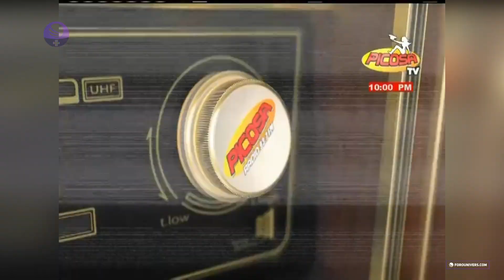Gráficas Picosa TV | Enero 2023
▸ Descripción → Esta joya oculta de la Televisión proviene de Honduras, específicamente se enfoca en genero regional Mexicano aunque también he visto videos clásicos, la calidad del canal así como se puede apreciar en la imagen es totalmente VHS 😍

⎯⎯ 🔗 Nuestras Redes